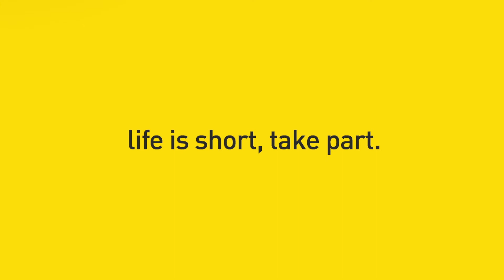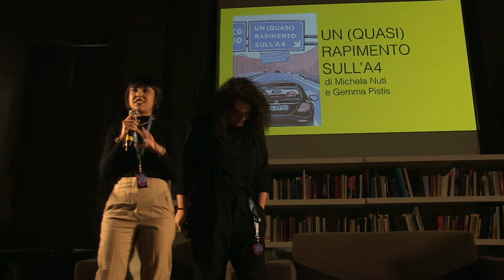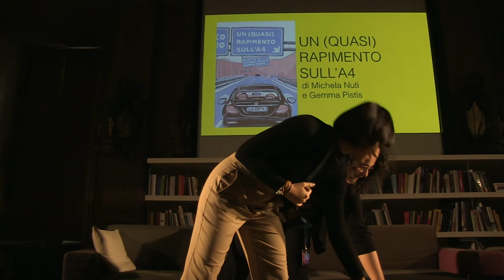Vol. 4 | PremioRodolfoSonego | PITCH | Un quasi rapimento sull’A4